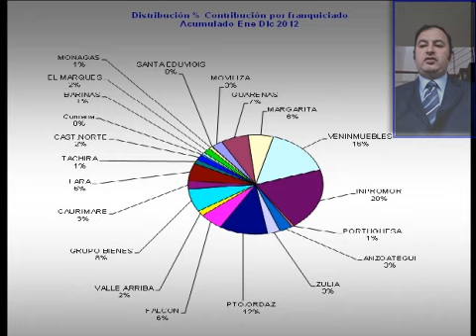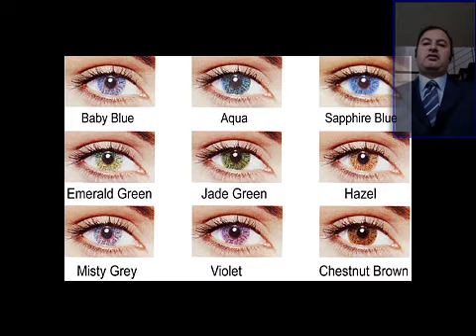video cv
Video Hoja de Vida Juan Jorge Alvarez